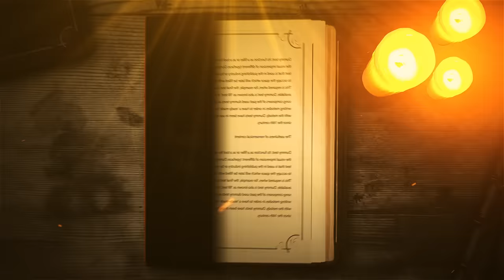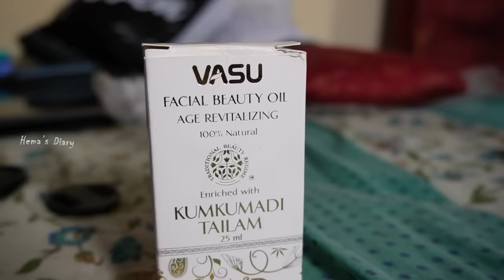World's Spicy Fire Noodles Challenge | 2X EXTREMELY SPICY | Hema's Diary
Vasu Facial Beauty Oil - Enriched With Kumkumadi Tailam

Hey everyone! I was super excited to see the reviews of Korean hot and spicy noodles. The fire noodles are recommended not to eat because it's 2X extreme spicy.

But, I couldn't stop myself from trying the world's spicy fire noodles on a cold rainy day. Watch the noodles eating fun challenge to spice up your day.